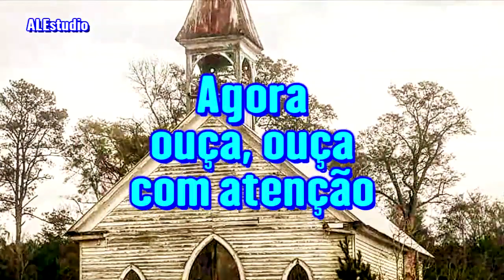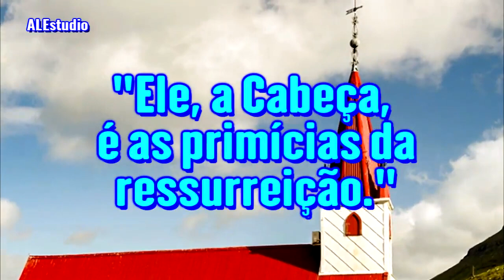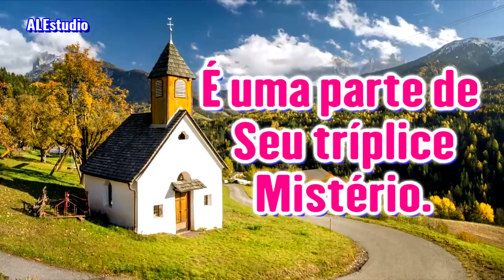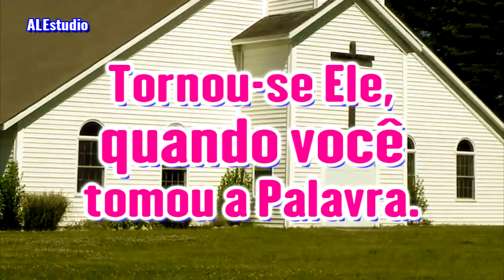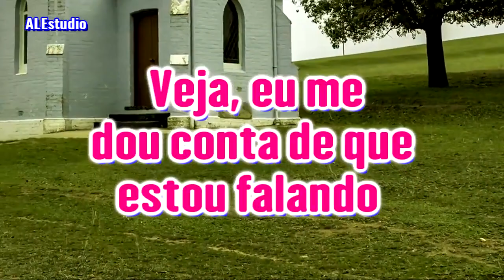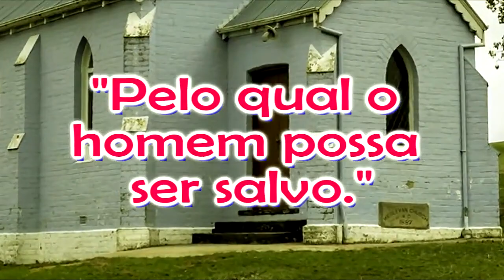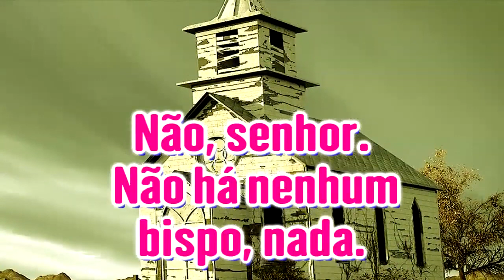Cristo Quer A Preeminência de Todas As Coisas - Ir. Branham